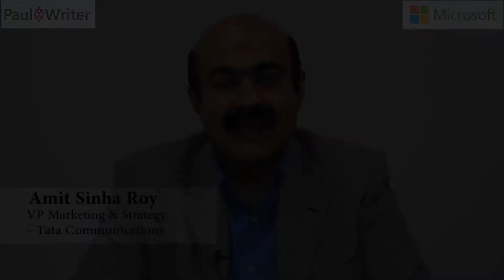Amit Sinha Roy, VP- Marketing & Strategy, Tata Communications Ltd.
Powered by Microsoft.

Amit Sinha Roy on evolving beyond tactical metrics into assessing business impact – Marketing Operations